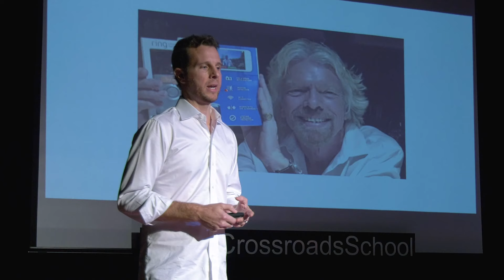Solving Simple Problems can Create Billion Dollar Ideas | Jamie Siminoff | TEDxCrossroadsSchool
Often times, companies exist but without solving a truly unfulfilled​ need. Jamie Siminoff, the ​founder of Ring, shares best practices around building ideas around strong and vibrant communities. Jamie Siminoff is a successful inventor and entrepreneur who created the world’s first Wi-Fi video doorbell. Since its launch in 2011, Ring has experienced incredible success and growth wherein 2018, it was purchased by Amazon as the company’s second-largest acquisition. With numerous DIY security products dedicated to preventing and reducing crime, Siminoff is revolutionizing the smart home and creating safer neighborhoods throughout the world. This talk was given at a TEDx event using the TED conference format but independently organized by a local community.